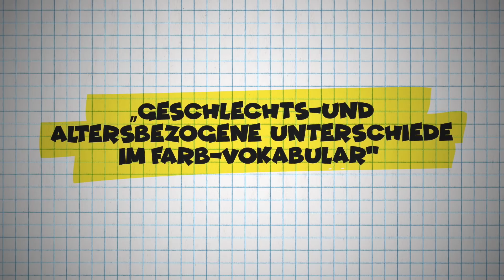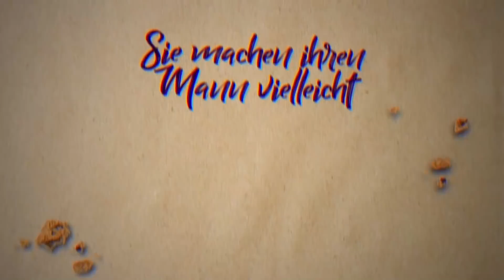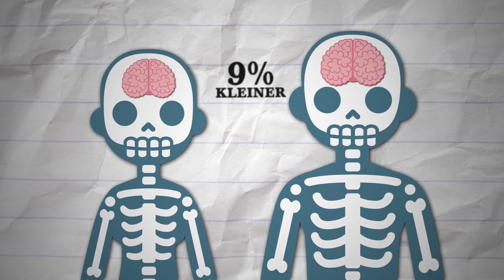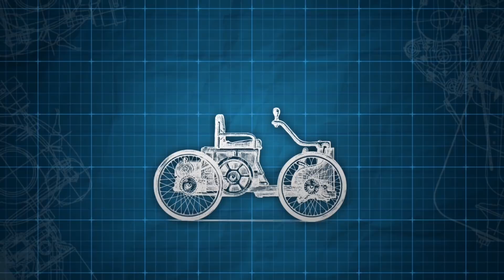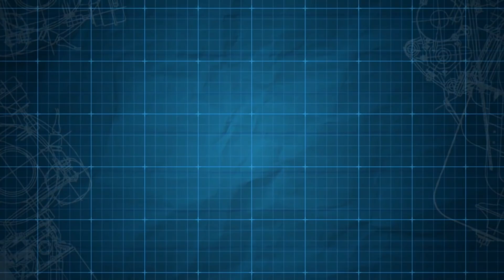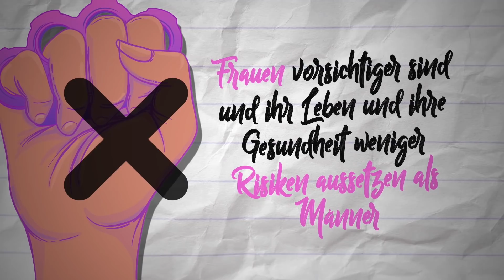13 Ungewöhnliche Fakten über Frauen, die wirklich wahr sind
All die Bücher, wie man Frauen versteht, erzählen nichts über die biologischen und sozialen Fakten des schöneren Geschlechts. Sonnenseite hat lange gesucht, um ein paar ziemlich tolle und widersprüchliche Fakte über die Damen zu finden -  und Folgendes ist dabei rausgekommen.